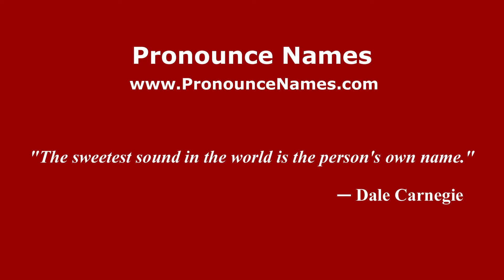How to pronounce St Martin's (English/UK) - PronounceNames.com